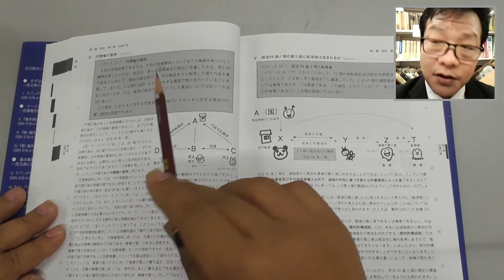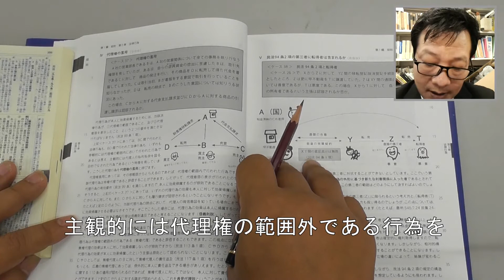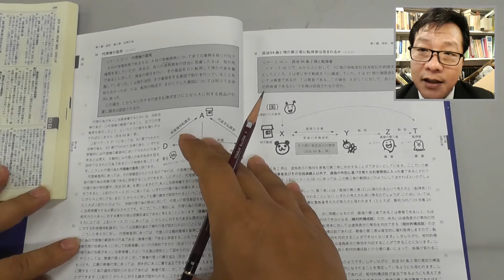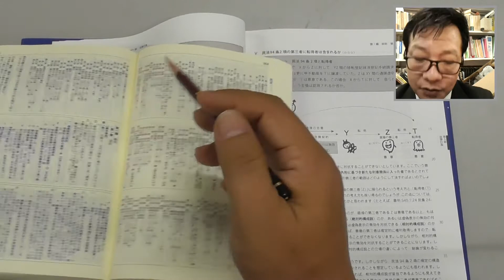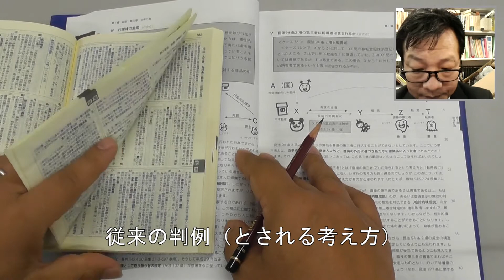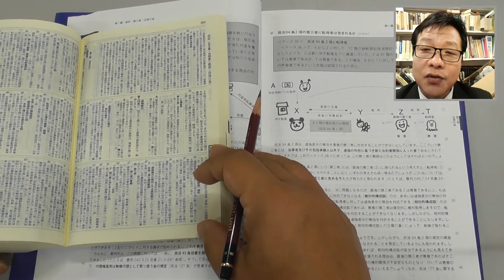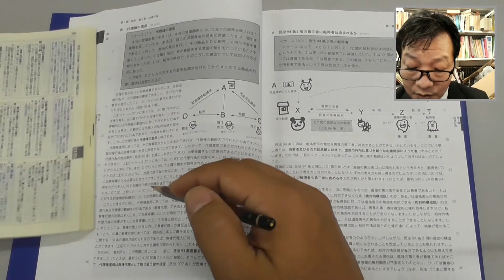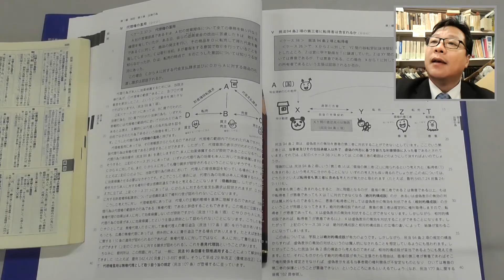パンデクテンシステムで学ぶ民法Ⅰ（総則・物権） 第４３回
『パンデクテンシステムで学ぶ民法Ⅰ（総則・物権）』の解説動画です。テーマは「代理権の濫用」です。